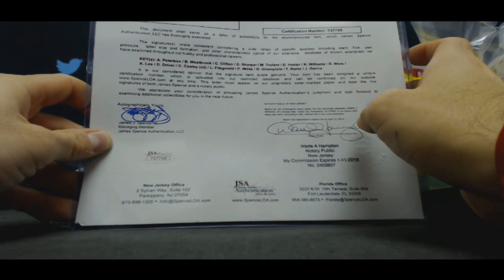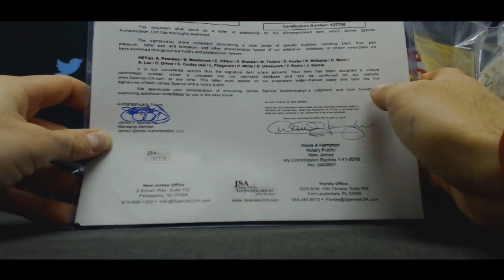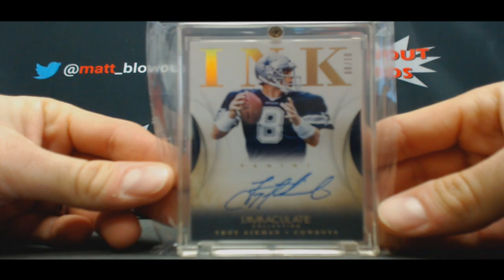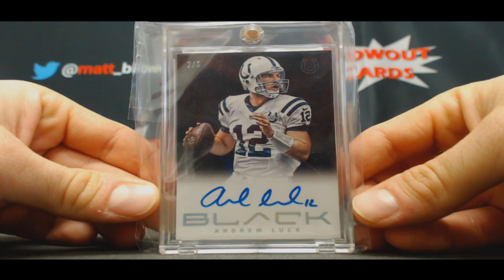2016 Super Break Deluxe Football Draft Hit Case Break